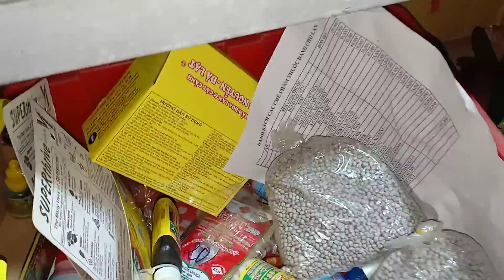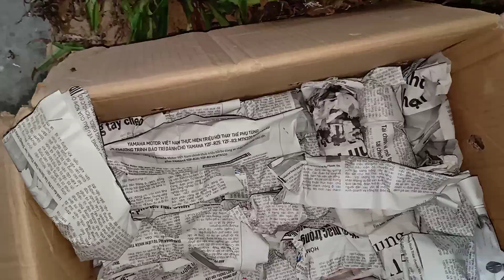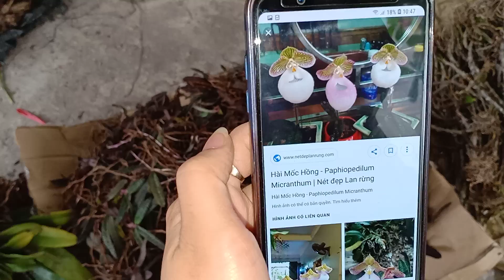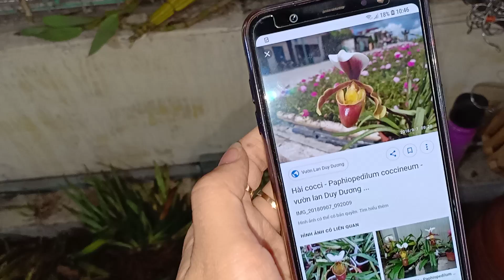PHIÊN 15/3/19 HT KÈN RỪNG, CÁC LOẠI HÀNG GIỐNG, CÁC LOẠI HÀI, VÀ NHIỀU HÀNG KHÁC.LH 0393998895